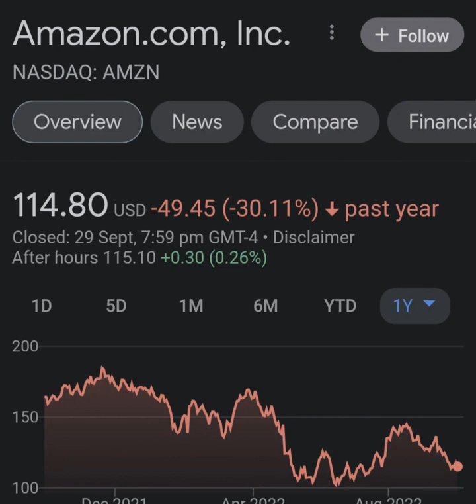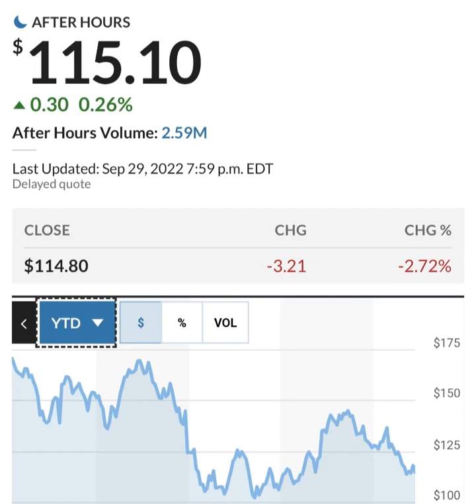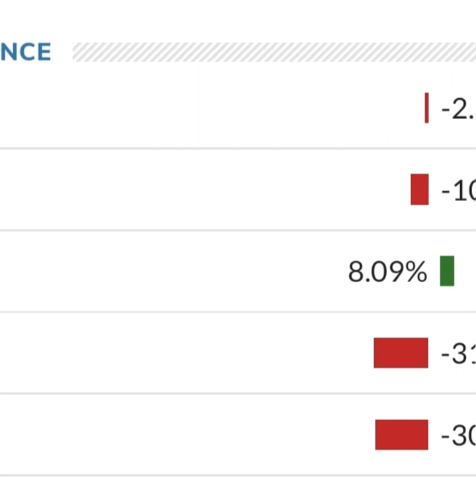Amazon Stock Prediction AMZN Stock Analysis